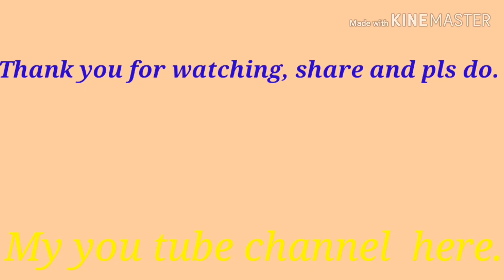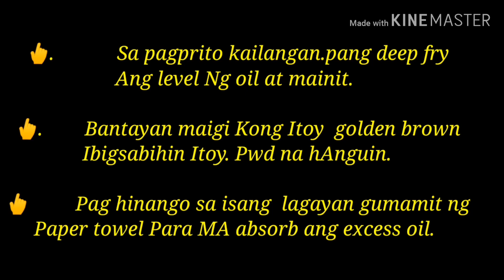LUMPIANG SHANGHAI RECIPE 3. 0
BEEF SPRINGROLL  o LUMPIANG SHANGHAI

RECIPE INGREDIENTS

GROUND BEEF
CHICKEN MICE
BELL PEPPER
ONION LEAKS
CARROTS
BLACK PEPPERS
SUGAR, SALT
GARLIC
CELERY
SPRINGROLL WRAPPER
BUTTER /OIL
MAMASITAS OYSTER SAUCE